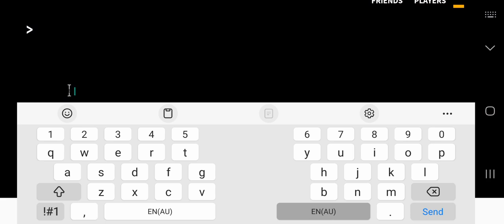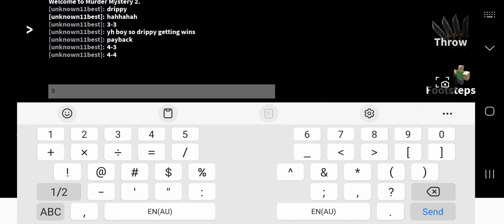1v1ing my vrother xbox vs phone